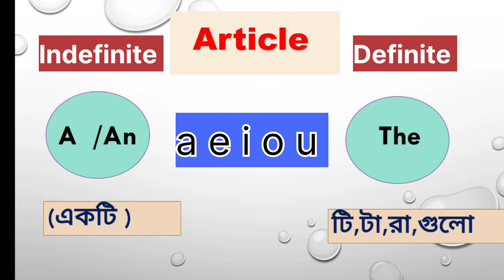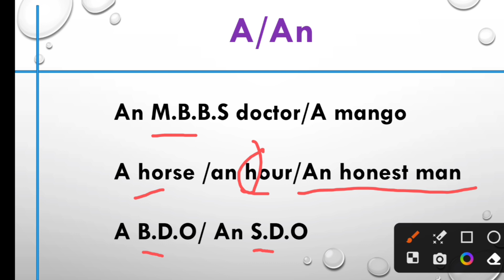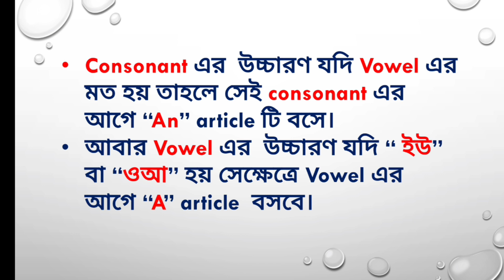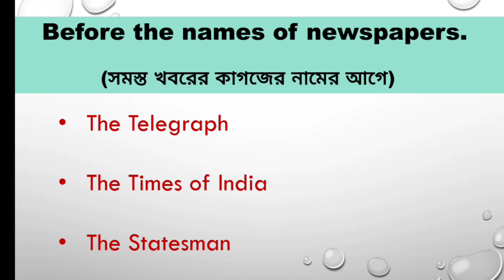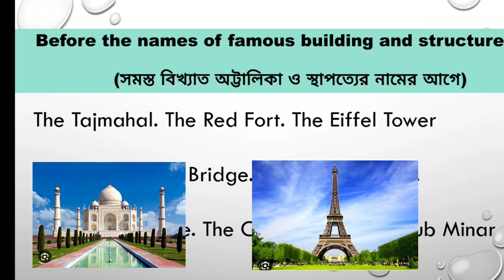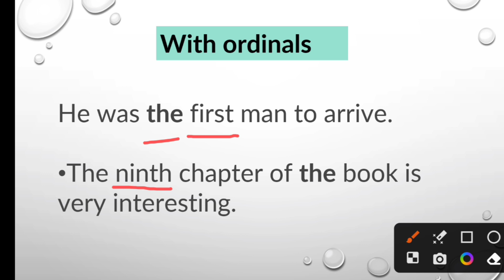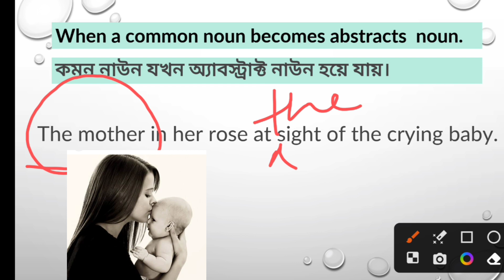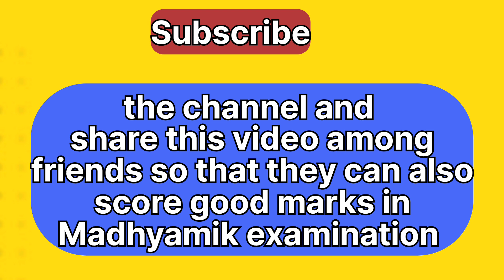Article for Madhyamik English Grammar @English with Iqbal Sir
In this video a student of Madhyamik and H.S can learn article in details.They will also be able to clear their misconception about some rules of articles.